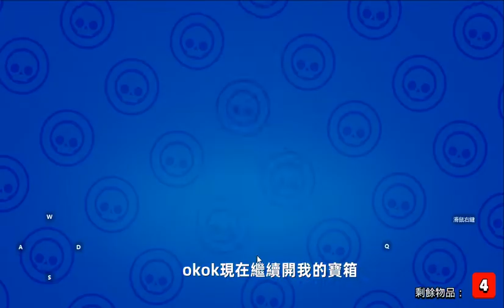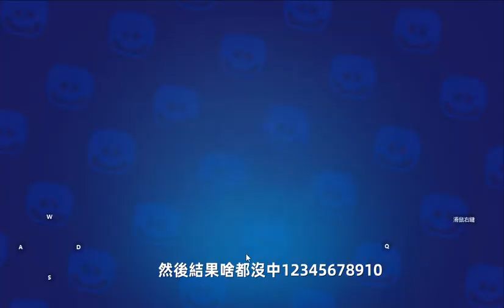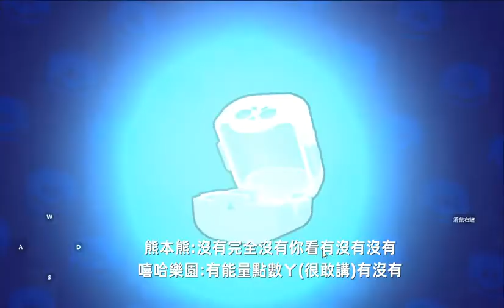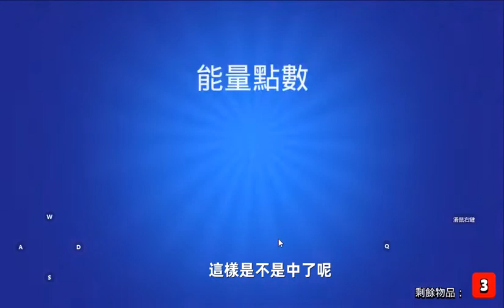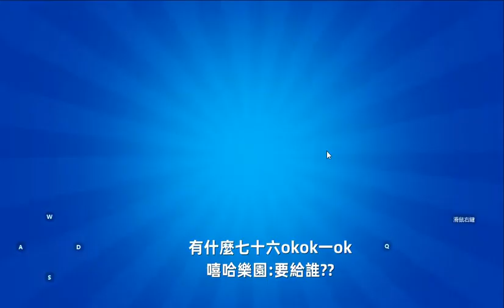【荒野亂鬥-開箱系列】第二次凌晨開箱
有任何意見都歡迎留言，有甚麼想看的主題也歡迎留言，很有機會被拍出來!
每周六晚上8點首播，不定時會有挑戰賽影片
想和我們玩加我們好友，加了之後記得在任一部影片下方留言【我加你好友了，我的帳號名稱是ooo】讓我知道，我們都會接受(可以只加一個人喔)
5438好友代碼:89L2LL2V9
熊本熊的好友代碼:LJVVYY9PJ
也可以加熊本熊戰隊，不過沒打戰隊賽或是戰隊中最久沒上線的都可能會被踢出，我們的戰隊是【黑白阿魯隊】
謝謝各位觀眾的支持，你們每個留言我都會回復，大家一起加油吧!